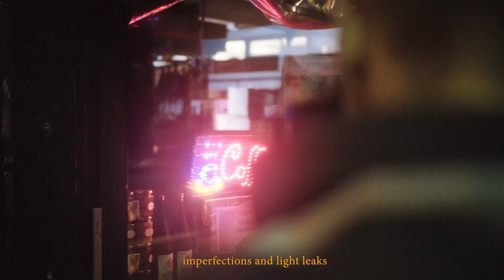ANALOG PHOTOGRAPHY | Commercial for Safelight Berlin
Analog Photography is about... photons on chemicals, the look and style of film stock, imperfections and light leaks...